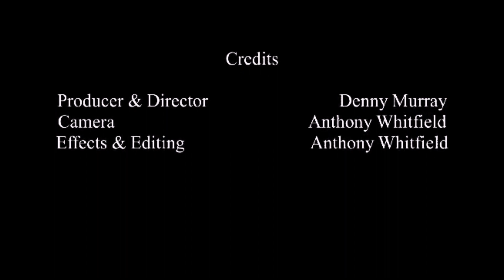European robin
More background work